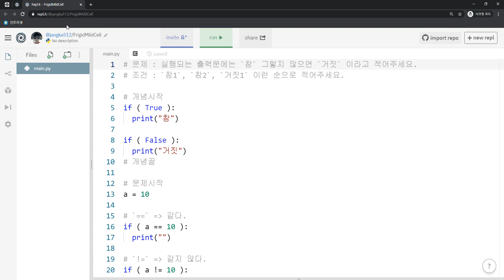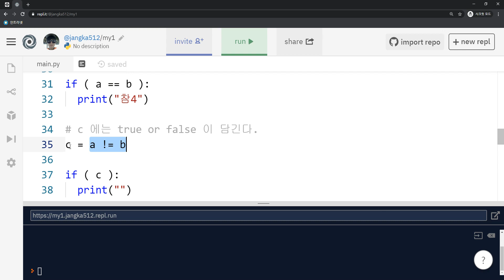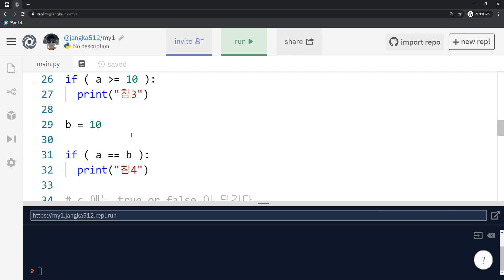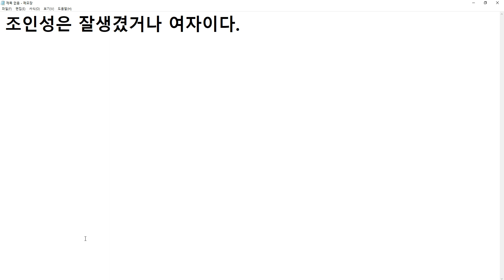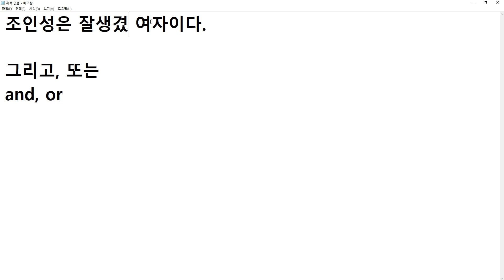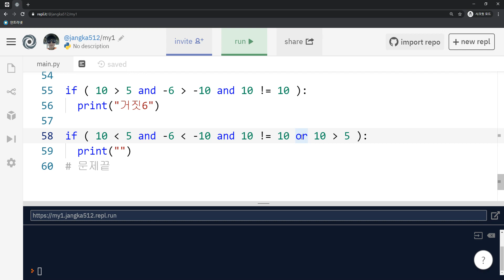2020 01 15, 파이썬, 예제, 실행되는 출력문에는 참 그렇지 않으면 거짓 이라고 적어주세요